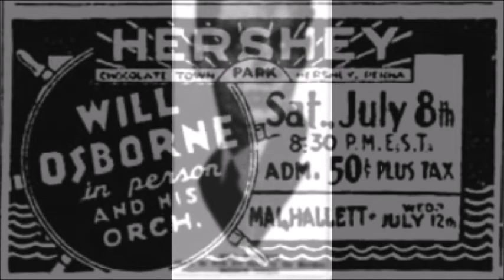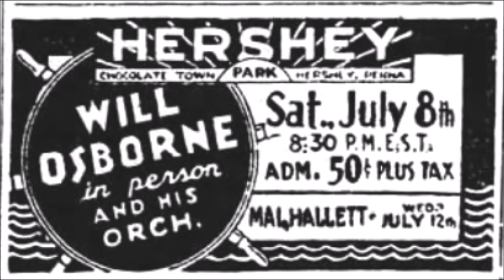Will Osborne & His Orchestra - Lover (1933)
...Though not truly his orchestra, and actually Freddy Martin's for this February 15th, 1933 ARC Session. The Hart-Rodgers song "Lover" became one of his many themes over the airwaves. Perhaps some of Osborne's sidemen were in this session, making it more of a mixed studio band then. That had happened a handful of times between 1932 and 1934.

Audio courtesy of Internet Archive user: 78rpm Collection.